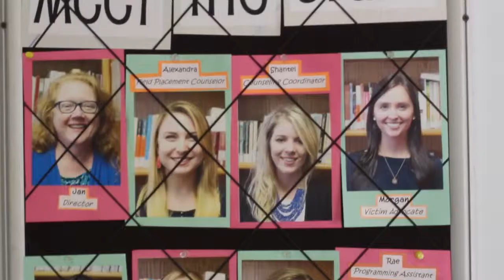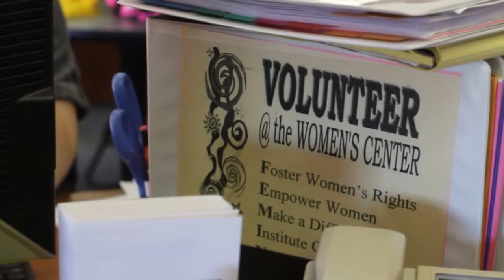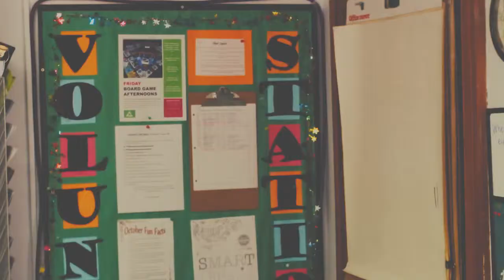Spotlight for Capital City Underground - Student Moms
Reporter : Renata Guzman
Videographer/s: Jaci John and Bee DeBose
Video Editor: Bee DeBose